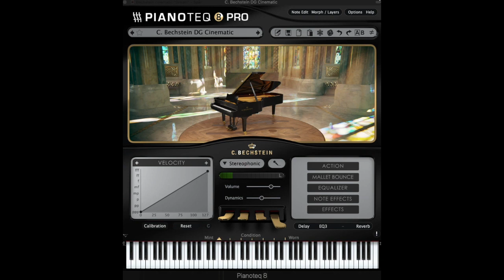C Bechstein DG Cinematic, Pianoteq 8 Pro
Probably my most beautiful composition (in my opinion) since I started with Ptq in 2013. From 2017, revised with Ptq 8 Pro.